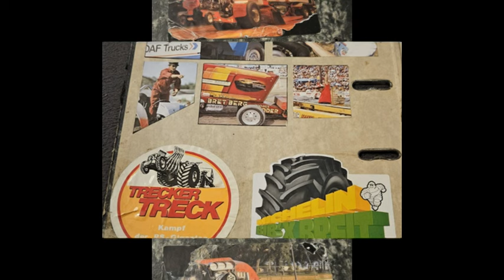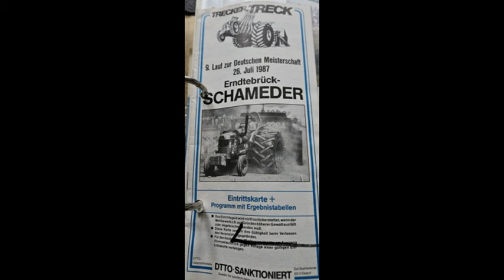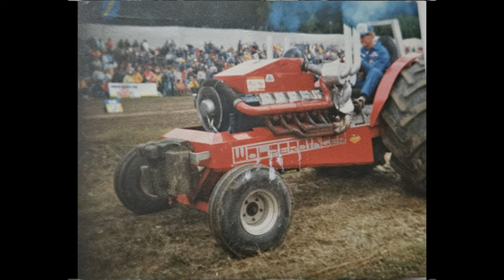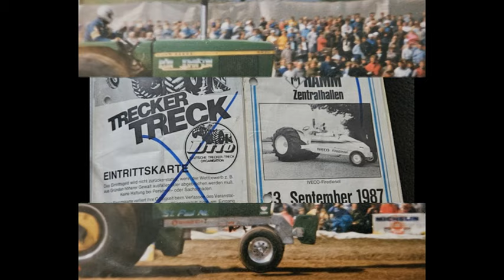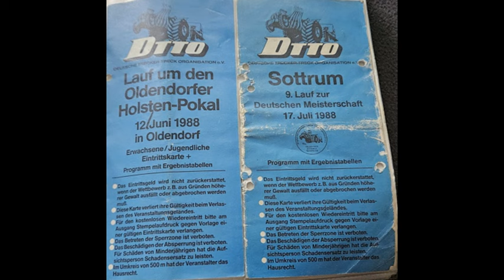Tractor Pulling - Mal was anderes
Mal was anderes Teil III
Zusehen sind Bilder vom Trecker Treck ab 1987